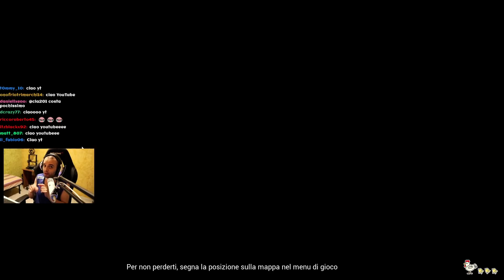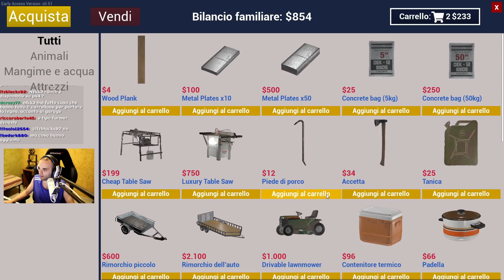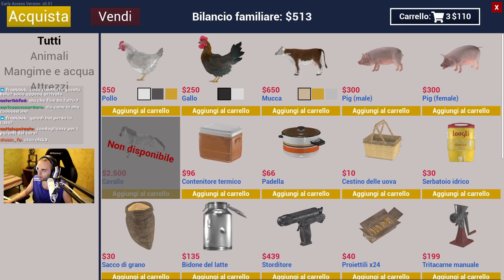RANCH SIMULATOR #24 - E ARRIVATA LA BETA SI RICOMINCIA! - GAMEPLAY ITA